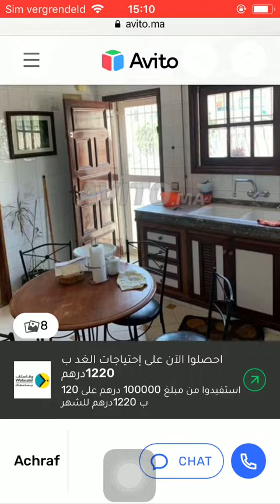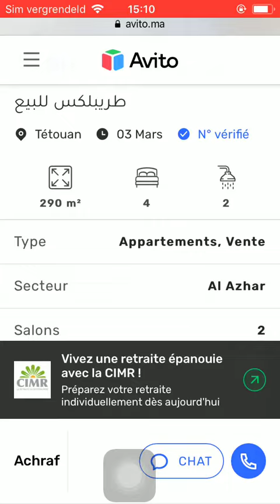House for sale Tetouan #593, Huis te koop Tetouan, Maison à vendre